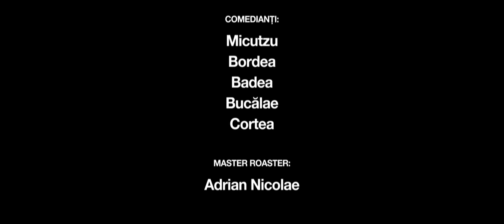Roast-ul lui Mihai Bendeac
Ajuta-i si tu pe copii cu o donatie. Intra pe pagina asta de facebook:
Aici vei fi indrumat spre cum poti face o donatie.
Multumim!

Multumiri : Mihai Bendeac

Comedy Writer: George Adrian

Multumiri:
Headline Management
Sublime
Alin Surdu